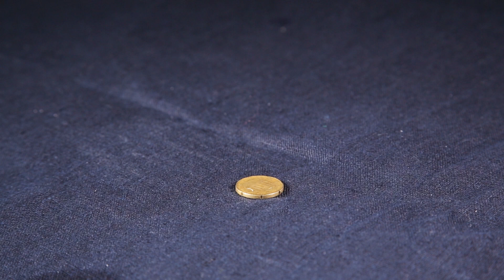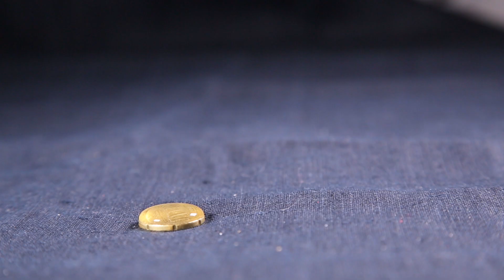LA PIECE EPONGE - La minute science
Devinez le nombre de gouttes d'eau que l'on peut déposer sur une pièce de monnaie avant que l'eau s'écoule sur la table. Selon vous, combien de gouttes peut-on mettre sur une pièce ? Donnez un chiffre avant de regarder la vidéo. Une expérience à réaliser avec le matériel de la maison.

"La minute science" - Un épisode par jour pour s'initier à la science par l'expérience

Matériel :

Moniteur retour